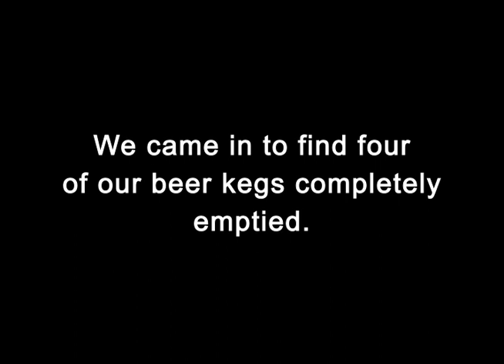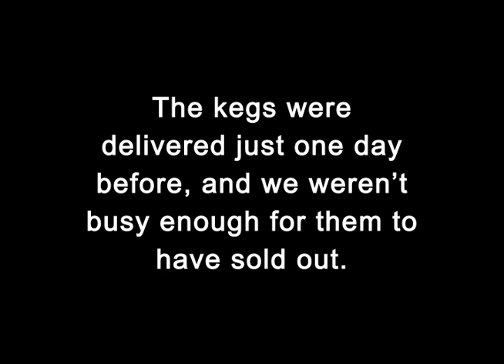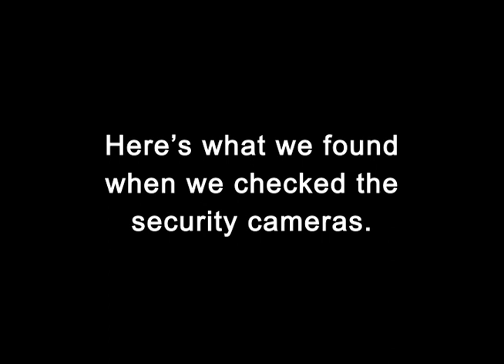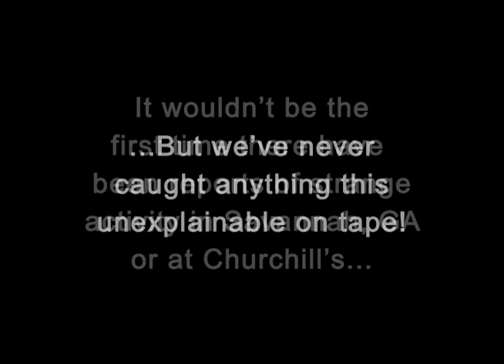Churchill's Pub Strange Ghostly Events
Looks like we have some thirsty specters raiding our St. Patty's day supply of beer!